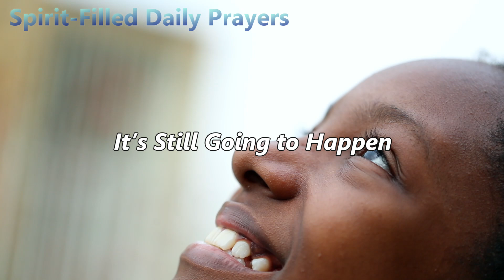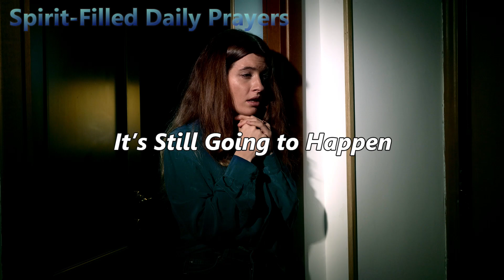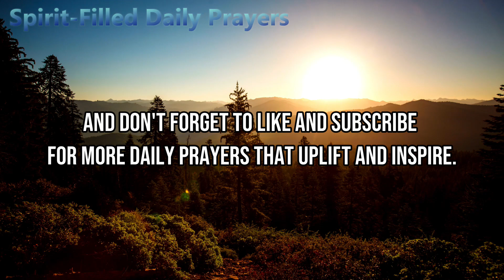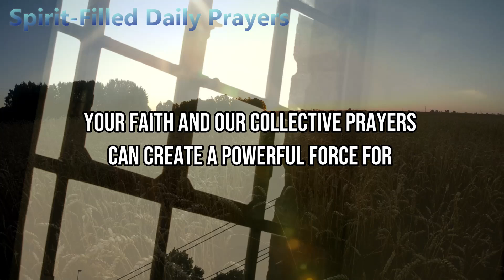Blessed Morning Prayer: Is GOD FORGETTING You or Is It Something Else?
Powerful Morning Prayer to Invite GOD into YOUR TROUBLES  | SEEK GOD FIRST as YOU Start YOUR Day.

We cover:
- daily prayers and blessings
- prayers that work immediately
- say this powerful prayer everyday
- life changing morning prayer
- benefits of praying in the spirit